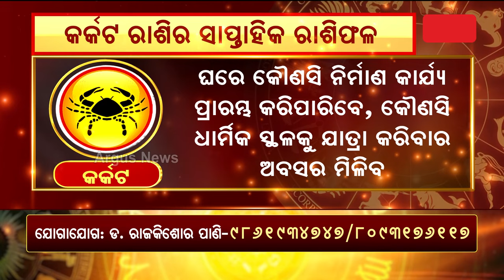Bhagya Bhabiswata || କର୍କଟ ରାଶିର ସାପ୍ତାହିକ ରାଶିଫଳ ( ଅଗଷ୍ଟ ୧୨ ରୁ ଅଗଷ୍ଟ ୧୮)